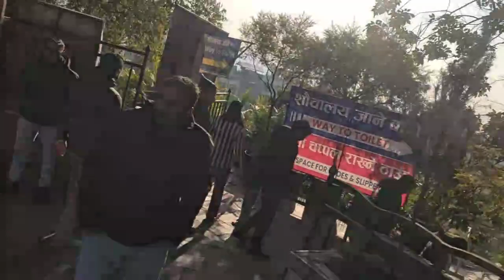pokhara गुप्तेश्वोर मन्दिर,डेबिज फल,ताल बराही मन्दिर lake side, बिन्दावासिनि,बेग्नास ताल new vlog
पोखरा बिहान 6 बजे गुप्तेश्वोर मन्दिर,डेबिज फल,ताल बराही मन्दिर lake side, बिन्दावासिनी मन्दिर,बेग्नास ताल हुँदै आज को भिनाजु Saroj Adhikari सङ्गको घुम्घाम सकिएको छ ।😊😊

so daju vai didi baini haru feri aarko new vlog aaisekeko xa aasa xa sabaile herera man paraidinuhunxa vanni,, keepsupporting 🙏🙏🙏🙏